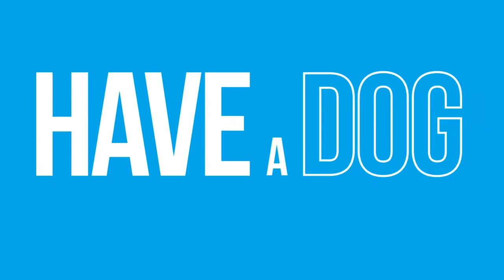Car Travel With a Dog - Our Top Tips for Safely Traveling in a Car With Your Dog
Hello everyone, and welcome back to a brand new episode of Dog Sense 🙌.

This one is such an exciting one!!

This week, Sarah and I will be discussing something every dog owner should know: How to safely travel in your car with your dog 🌳🚗!

Yes, believe it or not (and I hope that you do actually believe it), traveling in a car with your canine best friend isn't as straightforward as you might think 🙅‍♀️.

In fact, even a 10-minute trip to the vet will need planning and preparation. So, a long trip with your dog will need even more work 👊!

And well, we thought , why not help you with that 😉?

Intro (00:00)
Safety first (02:10)
Storytime! (05:11)
Don't forget IDs (08:34)
Keep some water on you (13:40)